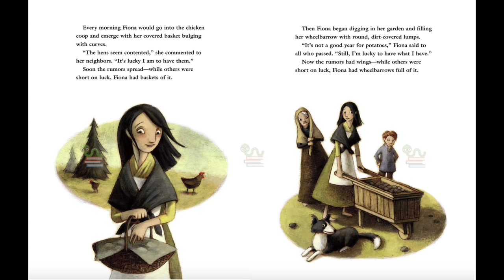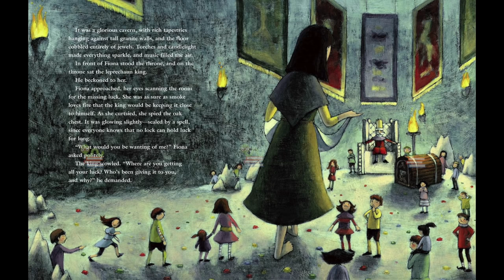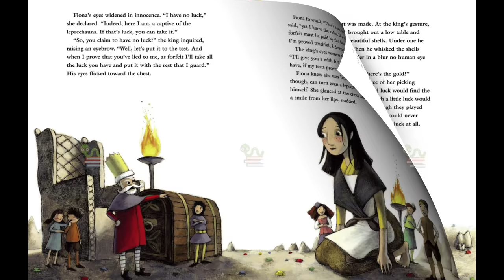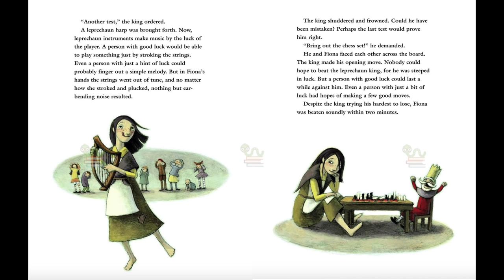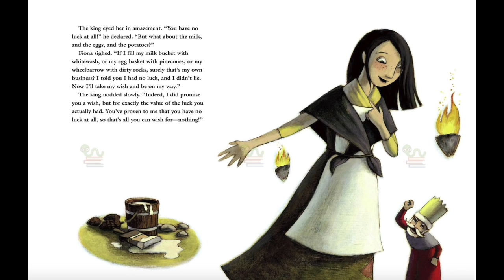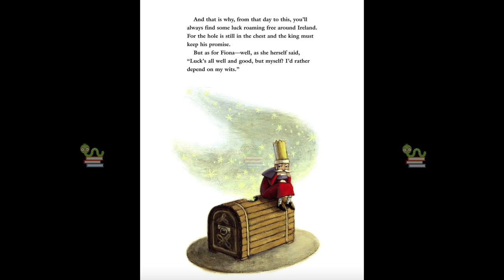Fiona's Luck - By Teresa Bateman | Children's St. Patrick's Day Books Read Aloud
Fiona's Luck - By Teresa Bateman  - The greedy Leprechaun King has locked away all the luck in Ireland and the whole country has fallen in to despair. Through clever charades, Fiona outwits the Leprechaun King and restores luck to the land.